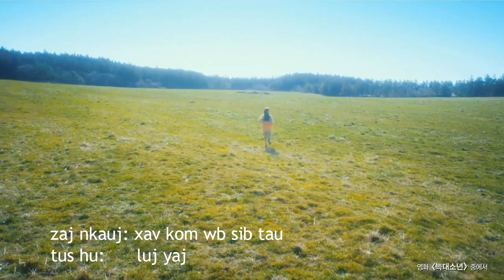Xav Kom Wb Sib Tau - Luj Yaj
Song: Xav Kom Wb Sib Tau
Artist: Luj Yaj
Edit by: nujtoog vaj (Sengkeo Vangxiengvue)